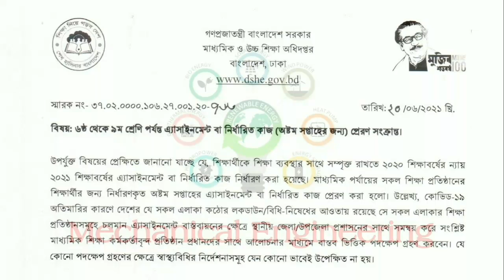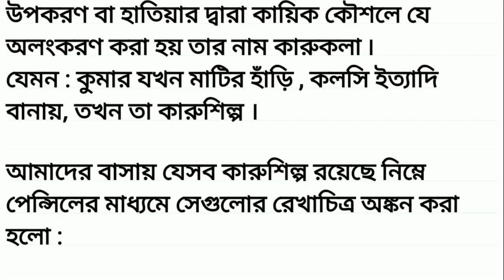Class 9 Charu o karukola assignment 8th week 2021 || ৯ম শ্রেণির চারু ও কারুকলা এসাইনমেন্ট ৮ম সপ্তাহ‌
Class 9 charu o karukola Assignment 2021 || Class 9 charu o karukola Assignment 8th week 2021 || ৯ম শ্রেণির চারু ও কারুকলা এসাইনমেন্ট ৮ম সপ্তাহ‌ ২০২১

assignment
assignment answer
assignment solution
assignment 2021
৯ম শ্রেণির চারু ও কারুকলা এসাইনমেন্ট ২০২১
class 9 charu o karukola assignment solution
Talukdar Academy Class 9
Talukdar Academy
English Apps
English Apps Class 9
Mechanical Engineering
charu o karukola assignment class 9
class 9 charu o karukola assignment answer
class 9 assignment charu o karukola
class 9 charu o karukola
class 9 charu o karukola assignment 2021
class nine charu o karukola assignment
assignment class 9 charu o karukola
9 charu o karukola assignment
class 9 assignment solution
class 9 charu o karukola assignment 8th week
charu o karukola assignment
৯ম শ্রেণির চারু ও কারুকলা এসাইনমেন্ট
৯ম শ্রেণির চারু ও কারুকলা এসাইনমেন্ট ২০২১
৯ম শ্রেণির এসাইনমেন্ট
৯ম শ্রেণির চারু ও কারুকলা এসাইনমেন্ট সমাধান
৯ম শ্রেণির চারু ও কারুকলা এসাইনমেন্ট উত্তর
এসাইনমেন্ট
৯ম চারু ও কারুকলা এসাইনমেন্ট
চারু ও কারুকলা এসাইনমেন্ট
চারু ও কারুকলা এসাইনমেন্ট ৯ম শ্রেণি
৯ম শ্রেণীর চারু ও কারুকলা এসাইনমেন্ট
৯ম শ্রেণীর চারু ও কারুকলা এসাইনমেন্ট ২০২১
৯ম শ্রেণীর চারু ও কারুকলা এসাইনমেন্ট উত্তর
৯ম শ্রেণীর চারু ও কারুকলা এসাইনমেন্ট সমাধান
৯ম শ্রেণির চারু ও কারুকলা এসাইনমেন্ট এর সমাধান
৯ম শ্রেণির চারু ও কারুকলা অ্যাসাইনমেন্ট
চারু ও কারুকলা অ্যাসাইনমেন্ট
নবম শ্রেণীর চারু ও কারুকলা অ্যাসাইনমেন্ট
৯ম শ্রেণীর চারু ও কারুকলা অ্যাসাইনমেন্ট
৯ম শ্রেণির চারু ও কারুকলা অ্যাসাইনমেন্ট ৮ম সপ্তাহ
৯ম শ্রেণির অ্যাসাইনমেন্ট ৮ম সপ্তাহ
এসাইনমেন্ট
এসাইনমেন্ট ২০২১
৯ম শ্রেনির এসাইনমেন্ট
৯ম শ্রেনির এসাইনমেন্ট ২০২১
৯ম শ্রেনির এসাইনমেন্ট ৭ম সপ্তাহ
৯ম শ্রেনির এসাইনমেন্ট ৬ষ্ঠ সপ্তাহ
৯ম শ্রেনির এসাইনমেন্ট ৫ম সপ্তাহ
৯ম শ্রেনির এসাইনমেন্ট উত্তর
৯ম শ্রেনির বাংলা এসাইনমেন্ট উত্তর
৯ম শ্রেনির ইংরেজি এসাইনমেন্ট উত্তর
৯ম শ্রেনির গণিত এসাইনমেন্ট উত্তর
৯ম শ্রেনির বিজ্ঞান এসাইনমেন্ট উত্তর
৯ম শ্রেনির বাংলাদেশ ও বিশ্বপরিচয় এসাইনমেন্ট উত্তর
৯ম শ্রেনির ইসলাম শিক্ষা এসাইনমেন্ট উত্তর
৯ম শ্রেনির কৃষি শিক্ষা এসাইনমেন্ট উত্তর
৯ম শ্রেনির গার্হস্থ্য বিজ্ঞান এসাইনমেন্ট উত্তর
৯ম শ্রেনির তথ্য ও যোগাযোগ প্রযুক্তি এসাইনমেন্ট উত্তর
৯ম শ্রেনির পদার্থবিজ্ঞান এসাইনমেন্ট উত্তর
৯ম শ্রেনির রসায়ন এসাইনমেন্ট উত্তর
৯ম শ্রেনির জীববিজ্ঞান এসাইনমেন্ট উত্তর
৯ম শ্রেনির উচ্চতর গণিত এসাইনমেন্ট উত্তর
৯ম শ্রেনির ব্যবসায় উদ্যোগ এসাইনমেন্ট উত্তর
৯ম শ্রেনির হিসাববিজ্ঞান এসাইনমেন্ট উত্তর
৯ম শ্রেনির ফিন্যান্স এসাইনমেন্ট উত্তর
৯ম শ্রেনির ভূগোল এসাইনমেন্ট উত্তর
৯ম শ্রেনির অর্থনীতি এসাইনমেন্ট উত্তর
৯ম শ্রেনির পৌরনীতি এসাইনমেন্ট উত্তর
৯ম শ্রেনির চারু ও কারুকলা এসাইনমেন্ট উত্তর
education
online education bd
talukdar academy
english apps
high school
school assignment
class 9 assignment ans
৯ম শ্রেণির উত্তর
৮ম সপ্তাহের এসাইনমেন্ট উত্তর